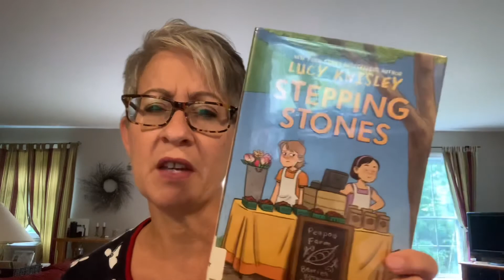Stepping Stones ( Knisley)